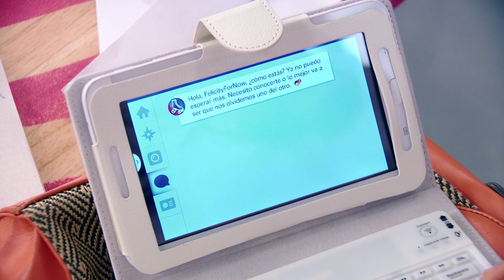Soy Luna OMG #13: FelicityForNow avslørt eller...? - Disney Channel Norge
☽ Gastón vil møte FelicityForNow, og det setter Nina i en vanskelig situasjon. Heldigvis hjelper Luna til, og Nina får en make-over så Gastón ikke opdager at Felicity er Nina. Men møtet går allikevel galt, da Luna plutselig blir sett med Felicity. Og nå vil alle vite hvorfor de to er venner! Ambar tror at Luna er forelsket i Matteo, og det forteller hun til Simon, og sier at Luna utnytter ham for å gjøre Matteo sjalu.. ☾

Har du gått glipp av episodene 61-65 av Soy Luna? Eller vil du diskutere serien med andre fans? Da er Soy Luna OMG noe for deg! Her samler vi ukas mest spennende øyeblikk. Glem ikke å skrive en kommentar og selvfølgelig se nye episoder av Soy Luna hver mandag til fredag klokka 18.30 på Disney Channel.

00:01 Fra episode 61
00:53 Fra episode 62
01:41 Fra episode 63
02:29 Fra episode 64
03:16 Fra episode 65

Last ned vår Disney Channel-app med masse kule videoer, bilder og morsomme spill - du finner den i App Store og Google Play. Følg oss også på vår offisielle Instagram @DisneyChannelNorge